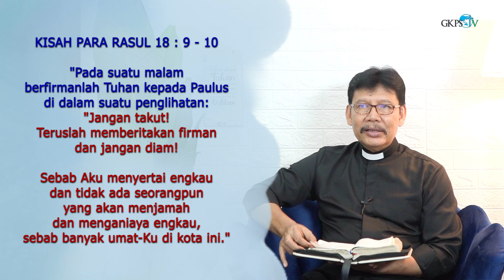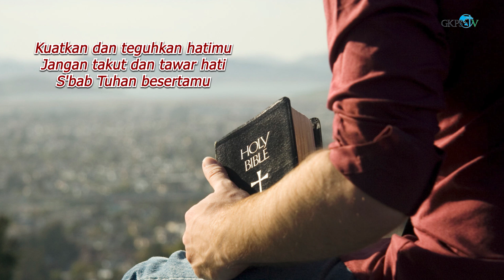JANGAN TAKUT! TERUSLAH MEMBERITAKAN FIRMAN DAN JANGAN DIAM! | Pdt. Enos Purba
Renungan Pagi oleh Pdt. Enos Purba
Diambil dari YESAYA 61 : 1
Thema : "Jangan Takut! Teruslah Memberitakan Firman dan Jangan Diam!"

Lagu Pujian  : "Kuatkan Dan Teguhkan Hatimu"